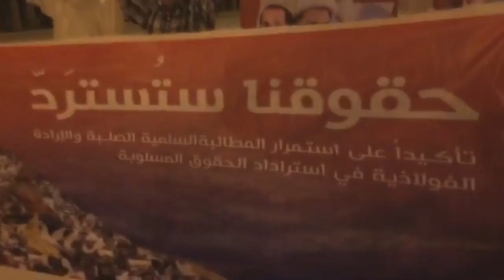مسيرة "لا لن نركع للطاغوت" وسط بلدتي أبوصيبع والشاخورة 27/11/2015 Bahrain